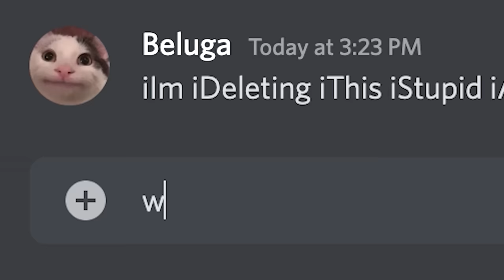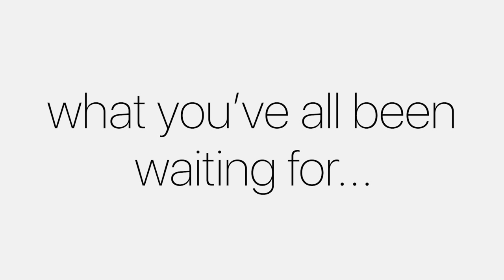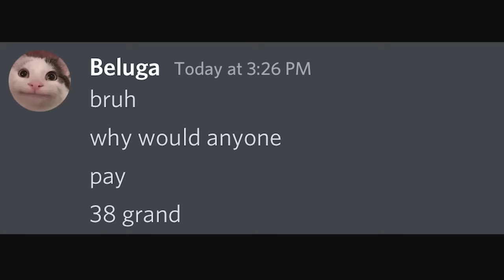If Apple owned Discord...